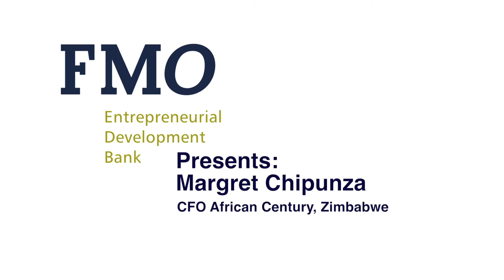FMO role models -Zimbabwe (short version)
Margret Chipunza
CFO African Century